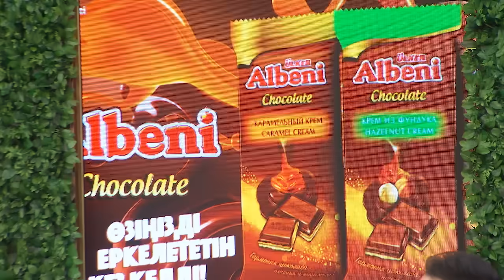Данияр қатысушыларды неге малға теңеді😱 Бір Болайық! 12.12.22